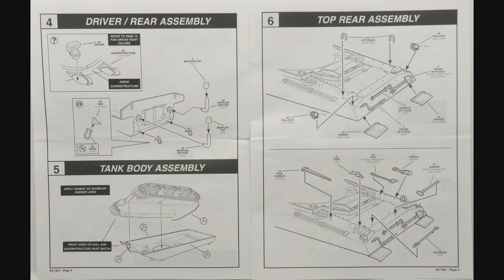Revell 1/32 M4 Sherman Tank Kit# 85-7851